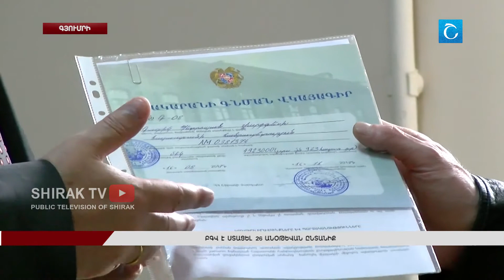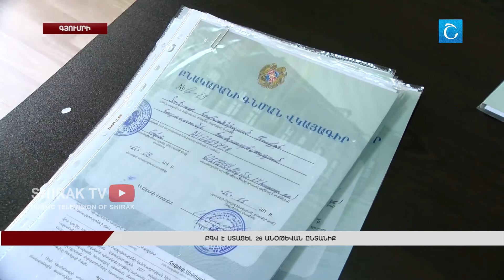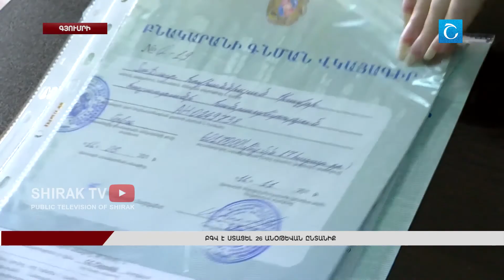ԲԳՎ է ստացել 26 անօթևան ընտանիք